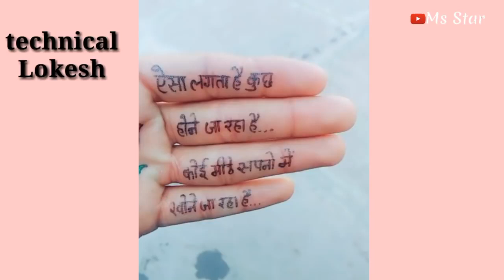sparkling heart New Status Video 2018 sparkling heart sparkling heart new status video 30se